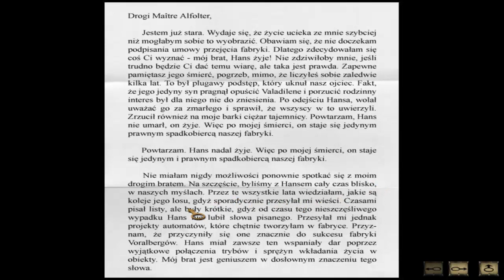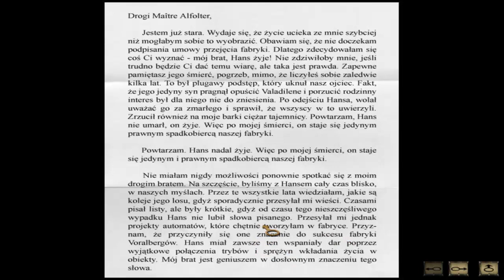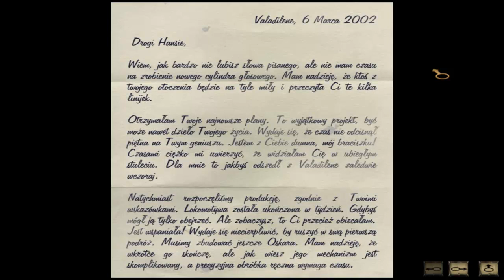Syberia odc. 2 - Poznajcie Oscara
Witajcie w drugim odcinku długo wyczekiwanej serii - Syberii! Wcielimy się w niej w postać młodej prawniczki o imieniu Kate Walker i razem z nią przemierzymy bezkresne tereny Syberii. Czy uda nam się odnaleźć zaginionego Hansa? Dowiecie się w kolejnych odcinkach :)